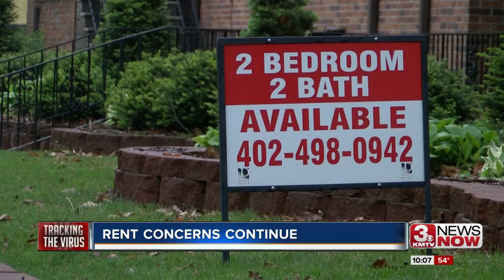Rent Concerns Continue